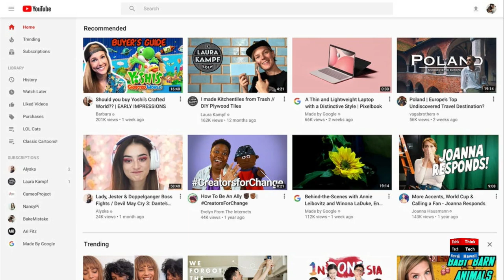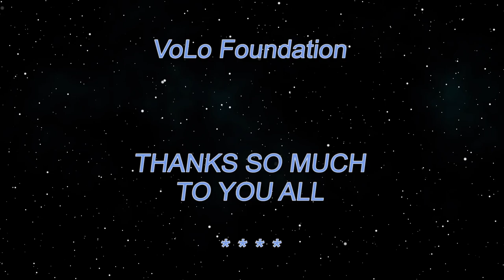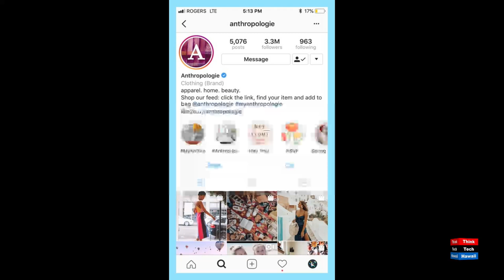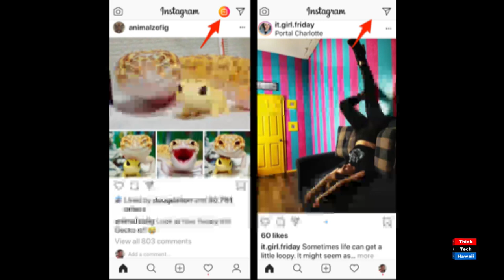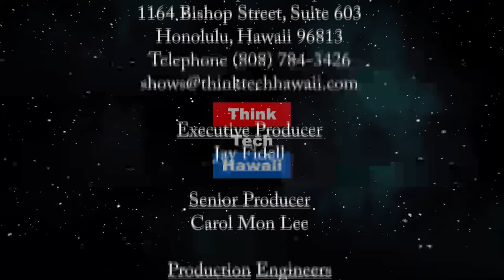How to spend your time during your coronavirus self quarantine (Corona Watch)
The internet can help you be productive at home.  Grace Laudick, a communications student at Hawaii Public University, and a ThinkTech intern, will help us be productive at home during our coronavirus self quarantine, including the use of online courses, video sites and productivity and social media apps. The host for this episode is Jay Fidell.  The guest for this episode is Grace Laudick.